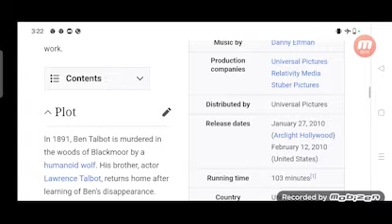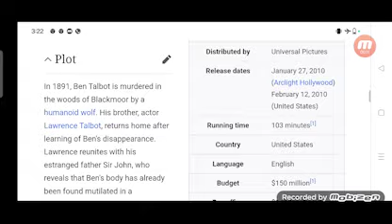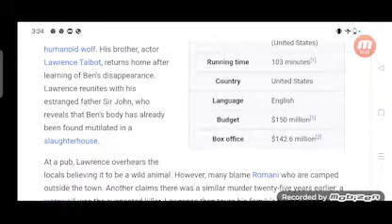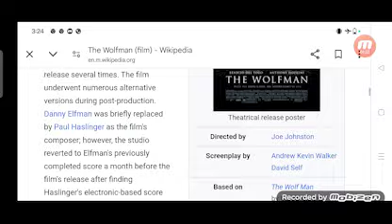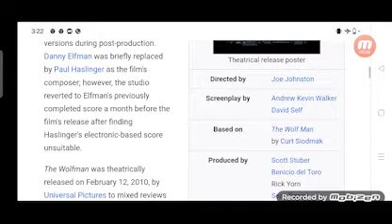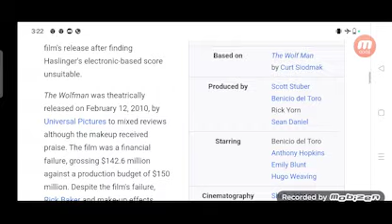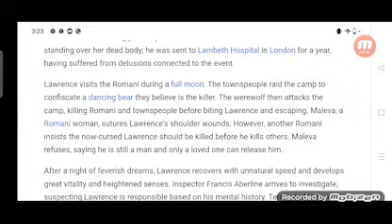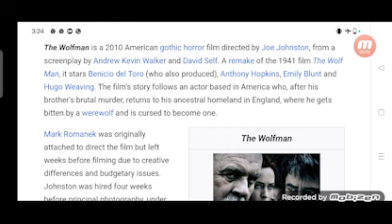The Wolfman Full Movie Facts And Review / Hollywood Movie / Full Explaination / Benicio del Toro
In this video we will tell you about fact and review of movie The Wolfman.